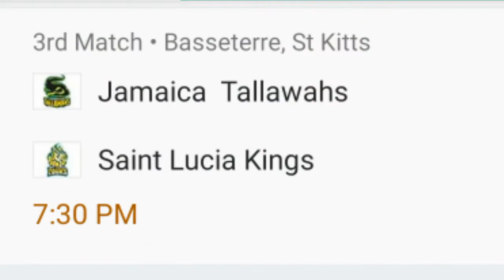3rd Match - Jamaica Tallawahs vs Saint Lucia Kings Match & Toss Prediction | Today CPL 3rd Match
3rd Match - Jamaica Tallawahs vs Saint Lucia Kings Match & Toss Prediction | Today CPL 3rd Match

Karan Prediction
Jamaica Tallawahs vs Saint Lucia Kings Match & Toss Prediction
Today CPL 3rd Match
3rd CPL Match Prediction
Today CPL match Prediction
3rd Match toss Prediction cpl